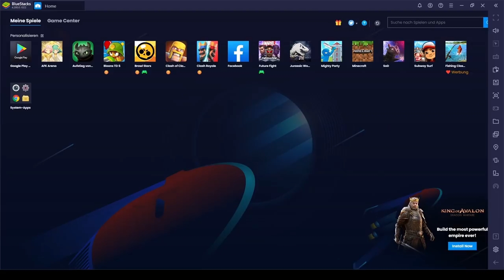Dragons Aufstieg von Berk 100 seltene Pakete öffnen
Das ist das Spiel Dragons Aufstieg von Berk, man baut sein eigenes Berk auf und erweitert es immer weiter. Man kann seine Lieblingsdrachen sammeln und trainieren und mit ihnen kämpfen.

Mein Freundescode in School of Dragons:
                                   Haupaccount: GVYQDR
                                   Zweitaccount: HOUPTH